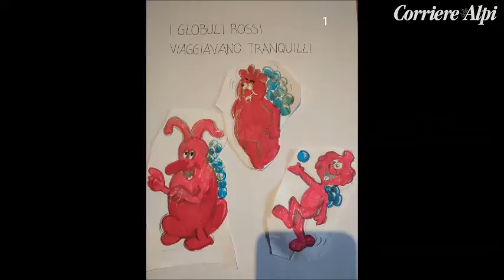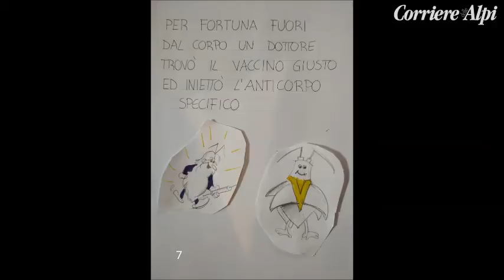Il Coronavirus spiegato da Yari Paulon di 5 anni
Andrà tutto bene Belluno .Non è facile restare chiusi in casa per i bambini e i genitori si stanno inventando dei piccoli giochetti, alcuni anche educativi. Dall'Alpago il piccolo Yari Paulon spiega a modo suo il Coronavirus. Ecco il video e poi anche i disegni fatti insieme a papà e mamma.